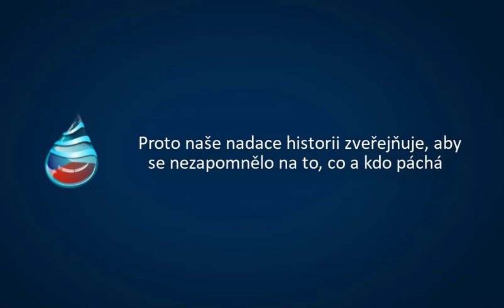Kdo ovládá minulost ovládá budoucnost. Kdo ovládá přítomnost, ovládá minulost. Politická mafie to ví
Zveřejňujeme léta historii toho, co politici a vedení státu říkají a co reálně dělají. Tím vzniká kontrola jednání politiků a koncernů při správě pro stát strategických monopolů. Odhaluje se, kdo pracuje pro stát, kdo krade nebo zlodějny kryje. To pomáhá rozumným politikům. Problém mají kolaboranti, protože přichází o posty - informovanými občany totiž nejde manipulovat.

G. Orwell napsal knihu "1984" (CELÁ KNIHA ZDE ) a netušil, jak moc se její obsah bude v dnešní době podobat realitě. Je o světě řízeném totalitní mocí, před níž není úniku.

Je o principech, jak funguje "politika" řízená ze zákulisí mafií, oligarchy a koncerny, když se jedinou hodnotou a kritériem existence lidského společenství - stává ZISK na účtu mocných.

Kniha popisuje život obyvatelů ovládaných a sledovaných diktátorskou silou zvanou „Velký bratr“ a tvrdě trestanými i v případě, že se dopustí jen nevhodné myšlenky proti režimu. Je o autocenzuře a o diktátu jednoho názoru.

Individuální přístup k vlastní existenci, projevování názorů neschválených Stranou, která společnosti vládne, jakýkoliv odlišný krok v životě, jenž je předem nalinkován, není možný. I přesto se v této fiktivní zemi naleznou jedinci, kteří nevěří propagandě a vůči zastrašování jsou odolní.

Naše zkušenost se systémem, s politiky a s korporacemi je v mnohém velmi podobná. Boj o vodu s Velkým bratrem v ČR začal již po roce 1993. Lidé to netuší a ani netuší, že to netuší.

linkedin ZNÁTEL-LI NÁS A DÁVÁ-LI VÁM TO, CO DĚLÁME SMYSL, PAK

👉 Pomozte prosadit vyšetření, kdo je odpovědný za cizí korporace u našich studní a ukončit často protiprávní stav - na který doplácíme. PŘIDEJTE SE a šiřte ji.

Děkujeme za Váš zájem o vodu i o nápravu.

Informace, které se vám líbí a dávají vám smysl, prosím šiřte, sdílejte a rozesílejte
💙 POUZE INFORMOVANÝMI TOTIŽ NEJDE MANIPULOVAT. 👉 ZDE MÁTE DÁREK 🎁 KUS HISTORIE, PUBLIKACE - JAK SE KONCERNY DOSTALY K NAŠÍ VODĚ

S rozsudky o protiprávním působení cizích korporací u naší vody, jdeme přimět politiky zjednat nápravu i přes tlak veřejnosti - petice VODA JE ŽIVOT. Proto dáváme dohromady 100.000 podpisů, aby politici byli pod trvalým a rostoucím tlakem občanů.

Podívejte, co děláme. Jaké máme výsledky? Co se daří a co ne:
a co vám dá smysl, to podpořte

💙Fandíte-li více soudům a rozsudkům, pak podpořte R. Novotného 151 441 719 / 0300 . Soudy financuje 20 let a je vám jasné, že mu stát, politici ani koncerny na odhalování jejich lumpáren nedávají ani korunu.